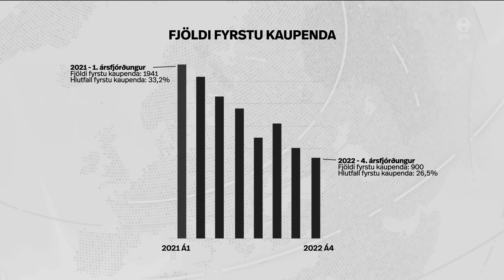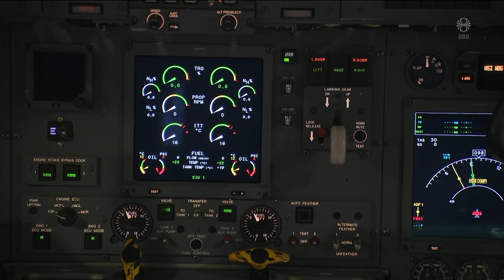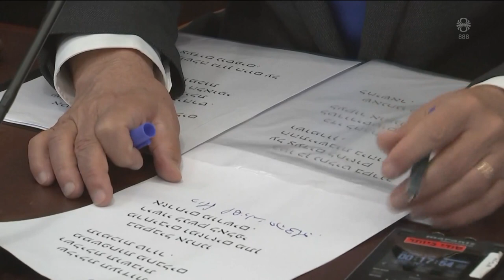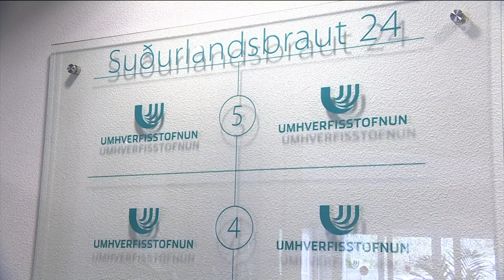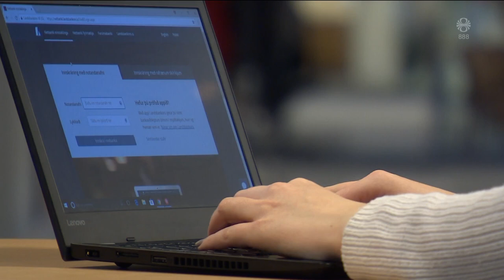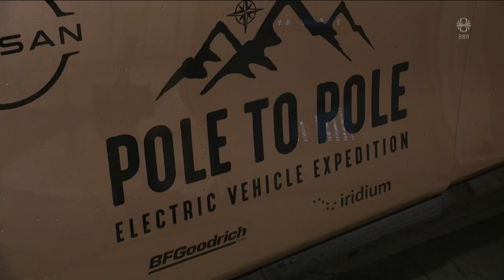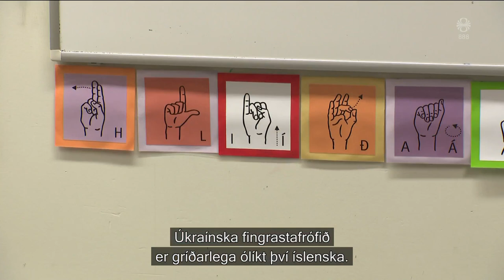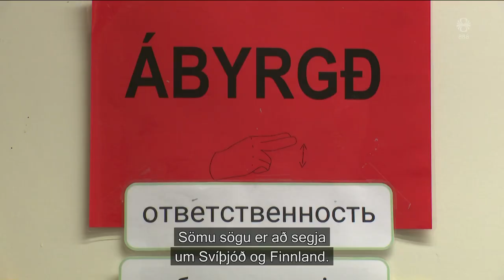Fréttir - 04. feb 2023